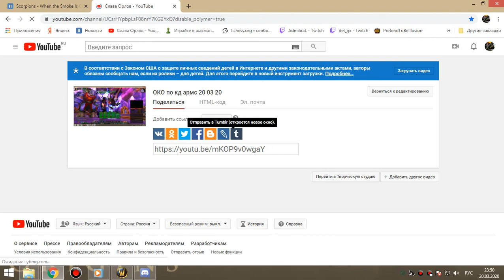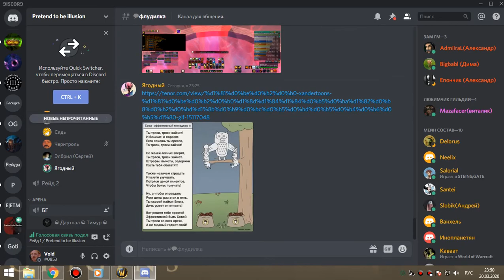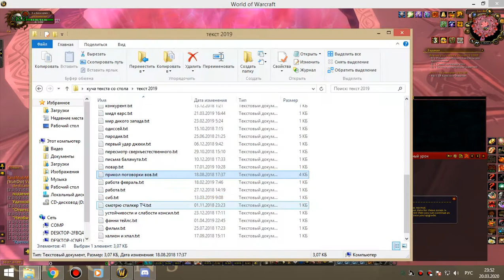86 Алар - убили 2го феникса